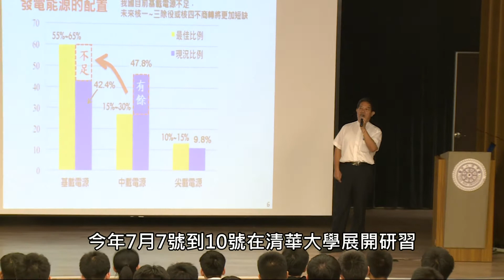愛迪生研習營54年 科學人才培育搖籃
愛迪生科學研習營至今已經舉辦了54年，專門培育理工優秀專才的高中學生，讓他們利用暑假時間，先進入大學校園，學習各種專門領域的知識，藉此立定志向和興趣，往科學研究的專業之路邁進。